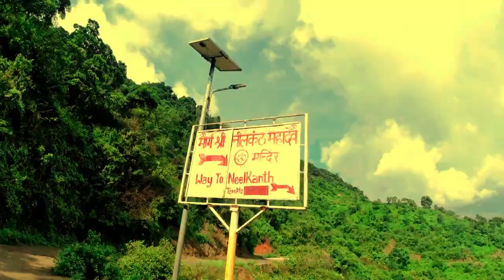नीलकंठ पैदल यात्रा Final Part | Neelkanth Mahadev Mandir | Ram jhula To Neelkanth Yatra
नीलकंठ पैदल यात्रा Final Part | Neelkanth Mahadev Mandir | Ram jhula To Neelkanth Yatra | Vilash Yadav Vlog

Description
Hello!
Thanks for stopping by our Vikash Yadav Vlog official YouTube channel.

We travel and show amazing videos about the people and places we visit.

विवरण
नमस्कार!

हमारे Vikash Yadav Vlog के आधिकारिक YouTube चैनल द्वारा रुकने के लिए धन्यवाद।

हम यात्रा करते हैं और हमारे द्वारा देखे जाने वाले लोगों और स्थानों के बारे में अद्भुत वीडियो दीखाते हैं।

आप नीचे दिए गए लिंक पर क्लिक करके हमें हमारे अन्य सोशल मीडिया प्लेटफॉर्म पर भी देख सकते हैं। एक शानदार जीवन जियो!